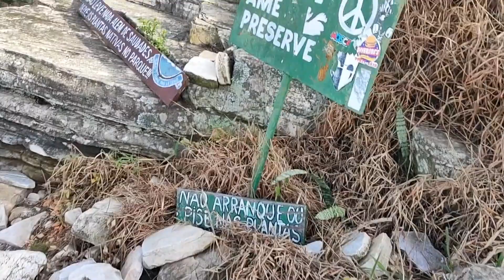pirâmide de são Thomé das letras, pirâmide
subimos o ponto mais alto de são Tomé das letrasno vídeo de hoje fomos conhecer os ponto turístico da cidade são Tomé das letras .                                        conhecendo são Tomé das letras a cidade mais mística do Brasil O que conhecer em são Tomé da das letras, ladeira do amendoim.    .Cachoeira da Lua

Vale das Borboletas

Floresta dos Duendes

Cachoeira Véu da Noiva

Cachoeira Antares

Cachoeira da Eubiose

Cachoeira do Flávio

Corredeira Xangrilá

Cachoeira Paraíso
casa pirâmide
Cachoeira dos Sonhos,  gruta do carimbado
pirâmide de são Tomé das letras, gruta de São Tomé das letras, cruzeiro, mirante de são Tomé das letras, igreja de pedra, pirâmide no auto da cidade mística, estrada real e muito mais camping,portal para machu picchu. Vira km na estrada#kombi